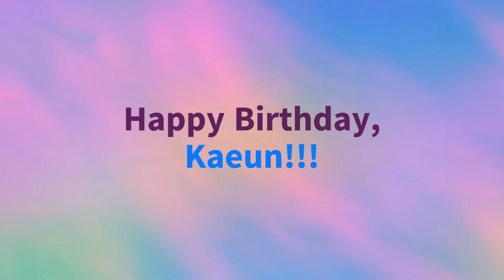Happy Birthday, Kaeun!!! (Dal Shabet)